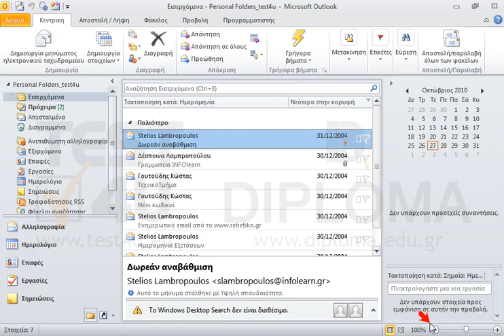Ρυθμίστε το Outlook να ανοίγει τα εισερχόμενα μηνύματα σε μορφή απλού κειμένου.